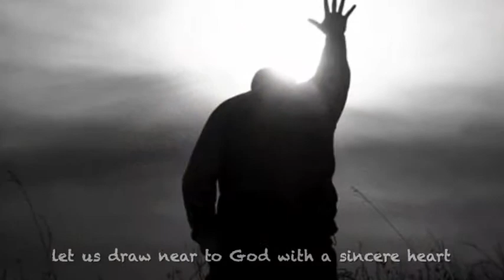a call to prayer - June 2012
A Call To Prayer:  Heb 10:22-25
This is new event kicks off Thursday June 28th at 7pm in the sanctuary.  A Call To Prayer will be an all-church prayer meeting with worship sprinkled throughout the evening, taking place every 3 months.  Join us and let us be a people of prayer!

Song is "The Passage of Time" by Bear McCreary, from the Battlestar Galactica Season 4 Soundtrack, available for purchase on iTunes.